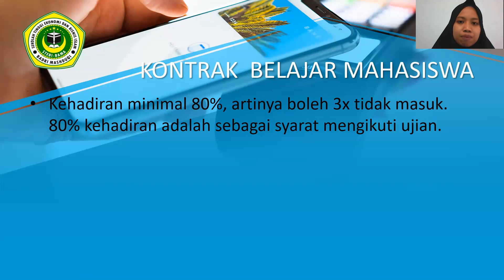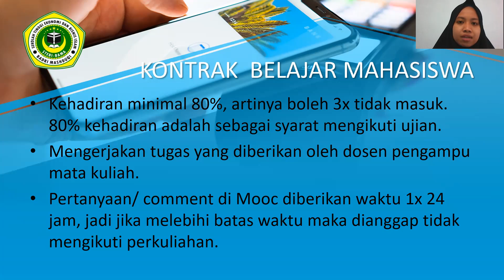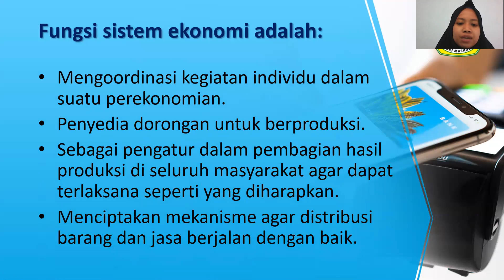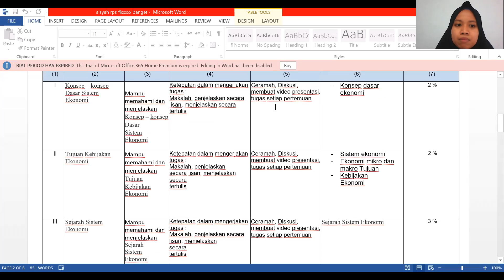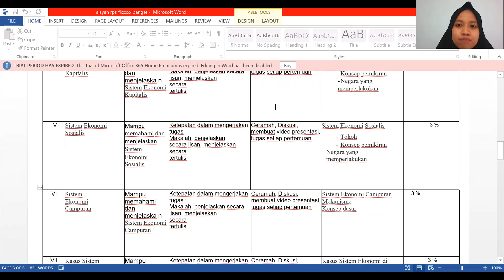MATERI 1 SISTEM EKONOMI SYARIAH (Mooc MBS) STEBI BAMA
stebibama_probolinggo
Materi Pembelajaran Mooc Dosen Siti Aisyah, M.E.